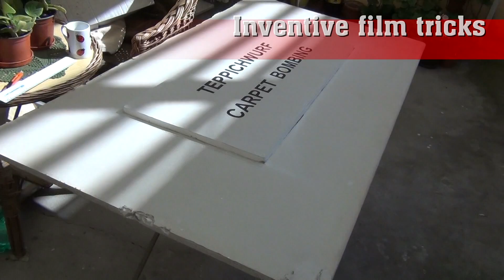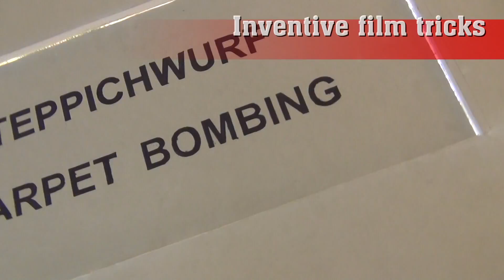IFT: How to Make ''Carpet Bombing'' in a War Parody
INVENTIVE FILM TRICKS: How to Make ''Carpet Bombing'' in a Film